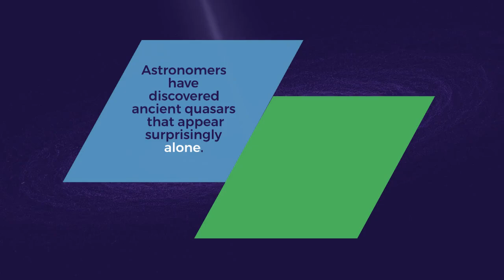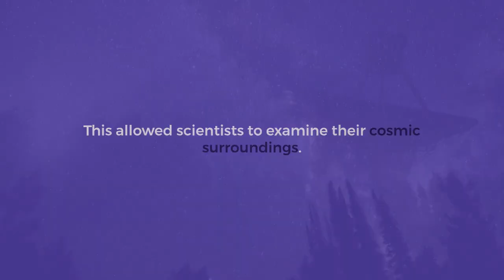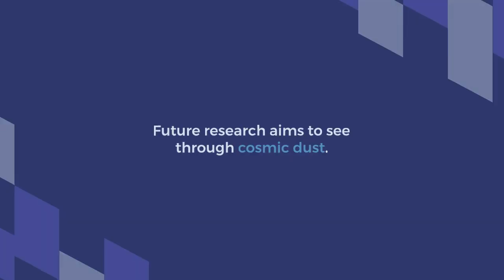Ancient Quasars with Mysterious Origins Challenge Astronomers' Understanding of Early Universe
+ Context:
Astronomers using the JWST have observed ancient quasars that formed over 13 billion years ago. Surprisingly, some of these quasars exist in isolated regions of space, raising questions about how they could have grown so massive so early in the universe.

+ Research Process:
The team, led by MIT, studied five quasars using JWST to map their surrounding cosmic environments. They discovered that while some quasars have over 50 nearby galaxies, others seem to drift in voids with very few neighbors.

+ Findings:
These "lonely" quasars challenge current models that assume quasars form in dense regions of matter. How they grew so big without much material around remains a mystery, sparking the search for new growth mechanisms.

+ Source:
Study published in The Astrophysical Journal by Anna-Christina Eilers and colleagues at MIT.